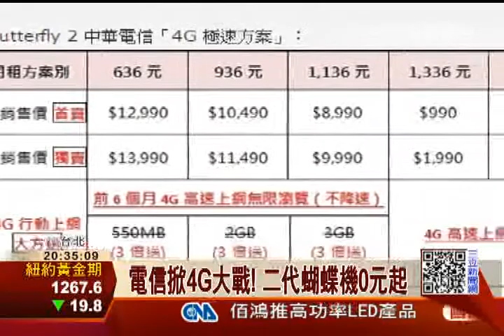電信掀4G大戰! 二代蝴蝶機0元起｜三立財經台CH88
4G大戰越來越火熱，現在還殺出流血價格，宏達電的二代蝴蝶機，今（2）日在台灣正式開賣，攜手中華電信打出手機0元的資費方案，補貼金額高達2萬元，就連通路商都直呼殺很大，但外資就擔心，各家電信商拼補貼恐怕會衝擊到後續獲利。